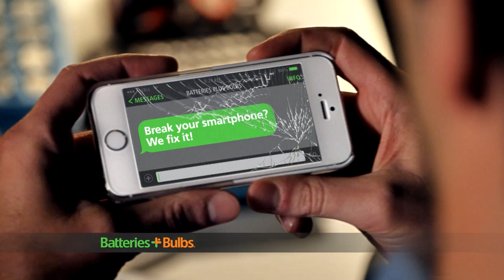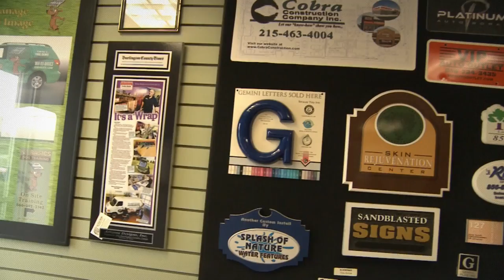MMA Sports Xtreme Show Season 7 Episode 4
MMA Sports Xtreme Show Season 7 Episode 4.  Join "JJ" and Bob Meloni as they Recap GPG 18 and preview GPG 19 as well as some Pro Boxing, Muay Thai

The Warrior Island Franchise
“where great champions are discovered and fans have a voice.

We are a complete franchise that includes a comic series, animated series, live sporting events -TV show and a full feature movie.

Martial Arts Elimination Style TV Show
Martial Arts Documentary-  "Road to Warrior Island"